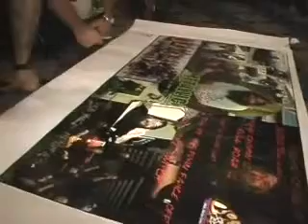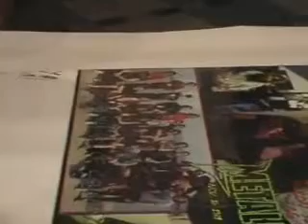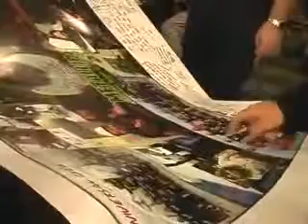Metallica Master of Puppets MetOnTour Houston, TX 2004